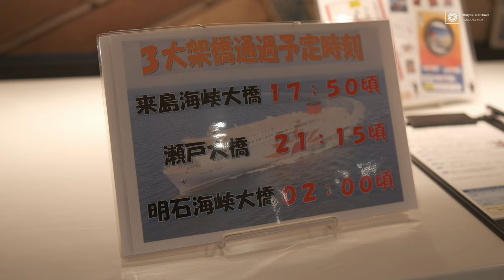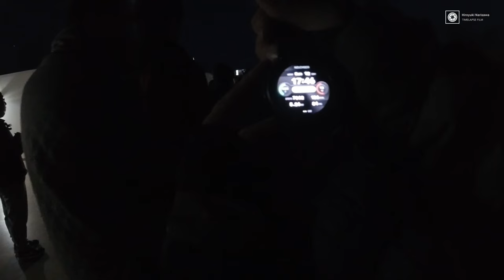【夫婦でさんふらわあ】別府→大阪のクルーズ船を大満喫＆瀬戸内海をタイムラプス！！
◆豪華新造船で満喫！2023年度 昼の瀬戸内海カジュアルクルーズ

～目次～
0:00 今回は奥さんも同行
2:14 思い出の撮影地を巡る
4:07  さんふらわあ号に乗船
5:07 船内の様子
6:45 Image Movie
7:27 さんふらわあ号の第一印象
9:10 瀬戸内海の夕陽をタイムラプス！
10:23 来島海峡大橋
11:23 プロジェクションマッピング
11:35 ビュッフェが凄い！
15:03 瀬戸大橋
16:45 明石海峡大橋
17:31 朝食ビュッフェ
17:56 さんふらわあ号を総括
19:37 下船

◆撮影機材
【Timelapse】

①Nikon Z8
Megadap ETZ21 PRO
SIGMA 20mm F1.4
VANGUARD ALTA PRO 3VRL 303AV18

②FUJIFILM X-S20
SIGMA 10-18mm f2.8 DC DN

【VLOG】
Insta360 ONE RS
FUJIFILM X-S20

動画編集ソフト:
Davinci Resolve